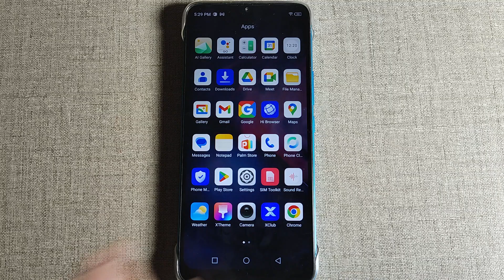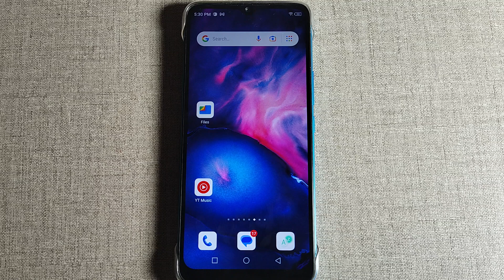infinix hot 20 5G sound setting/infinix hot 20 5G me dail pad tone on off kaise kare, how to on of